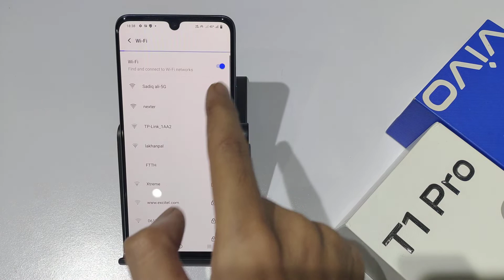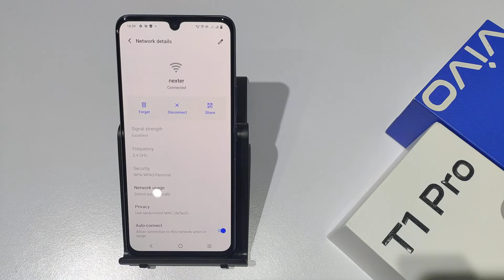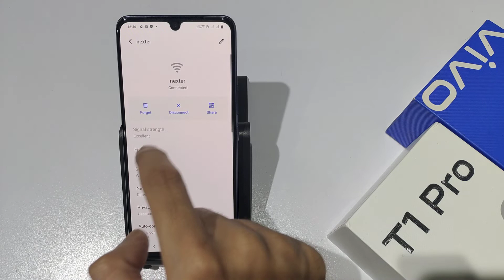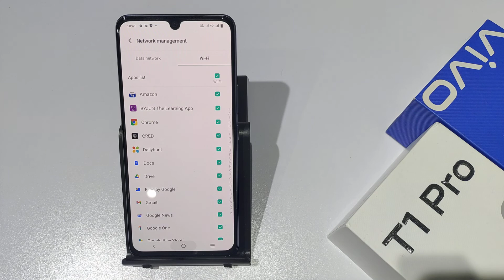How to connect wifi via qr code in vivo t1 pro,x | Wifi setting | Qr code se wifi connect kaise kare